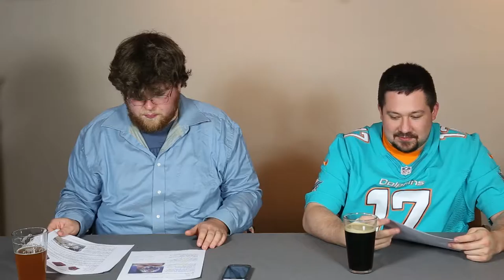Aperture Chat Season 2: Fire and Water in the Night Sky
This week, we continue our new series (that we just decieded was a think during the episode) on Photography and the ISS.  Or… “Fun in Space!”  German Astronaut Reid Weisman once again has shown us what you can do in space to liven up your photography by using a sphere of water as a fisheye lens.
We follow that up with a short discussion on Canon’s new patent for an algorithm that can determine and save your pictures in either RAW or JPEG depending on how good they are (which will probably drive Ken Rockwell insane, since if you’re any good it will pick RAW.)
Toss in a discussion of the new Casio Exlim action camera and a visit from the Aperture Cat; a dash of obscenely large Canon Cinema glass, and the destruction of a $10,500 lens, and we call that this week’s news episode.

We also bust out some news about the new ChargeAll, and compare it to something we already own, the Paull C. Buff Vagabond.

All this and Aperture Cat.